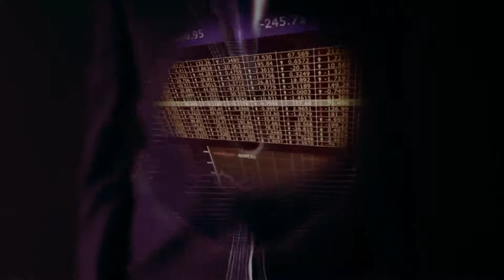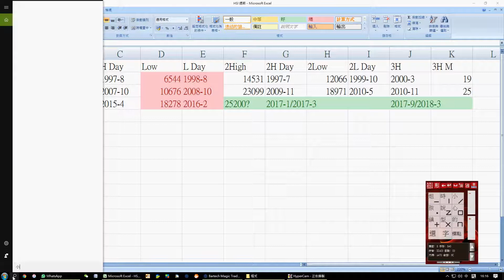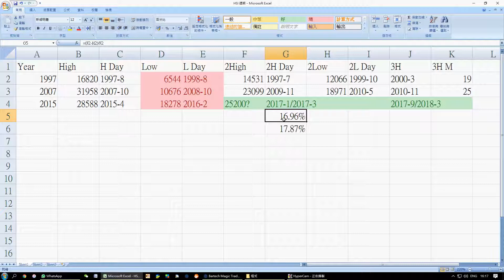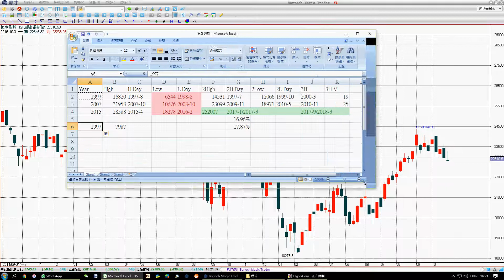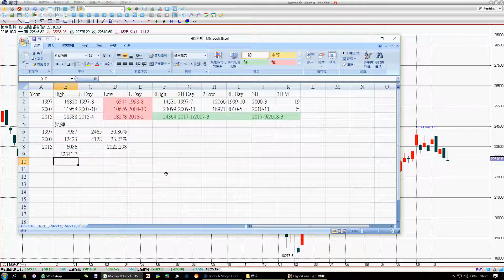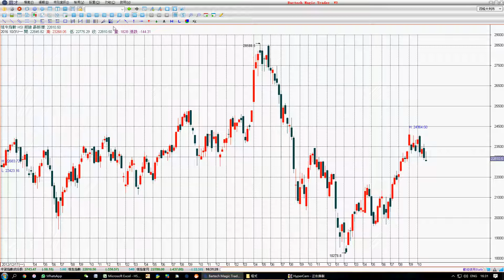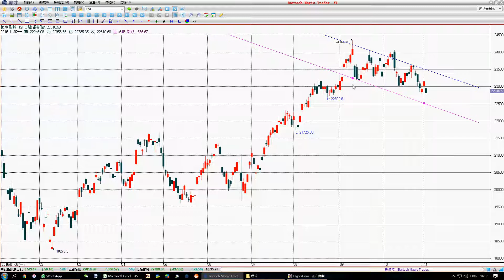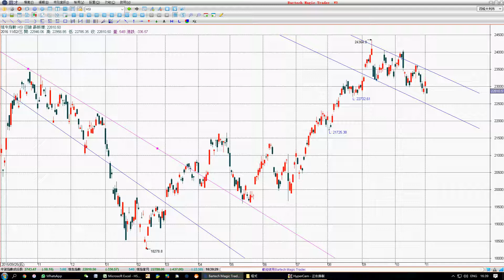權鋒而至 ep 1 - 詳解時間週期 20161102a